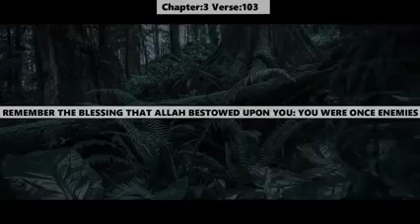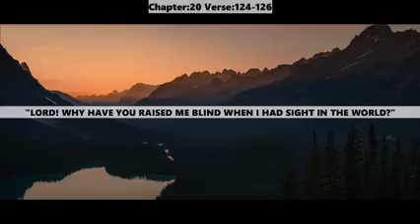Ayats on sects فرقوں پر آیات. Firqon par ayat Quran Translation Urdu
Ayats on sects

فرقوں پر آیات.

    Firqon par ayat